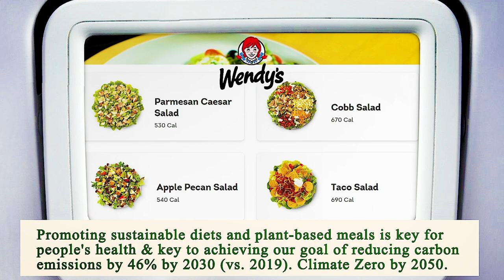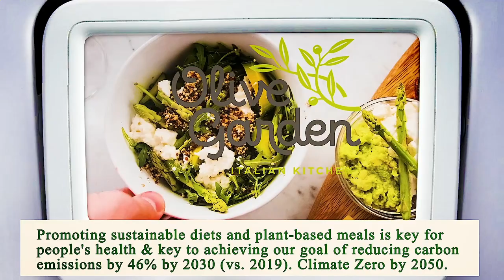Close to Me Restaurant - Close to Me Restaurants - Chicago 60634 IL, Cook County, Illinois, US